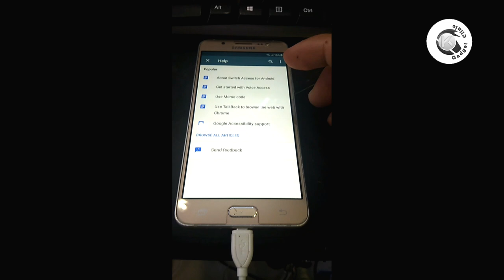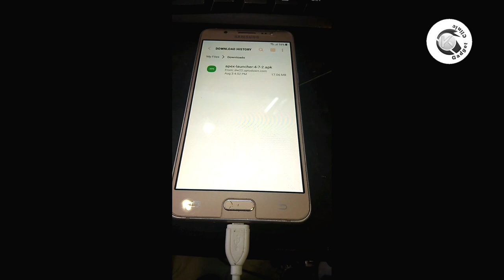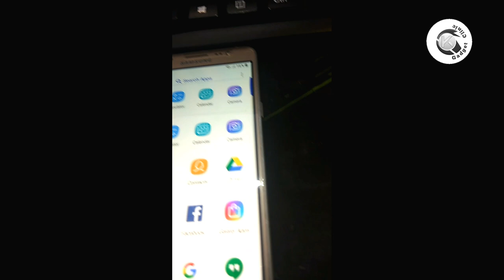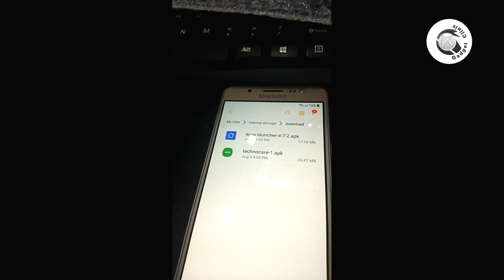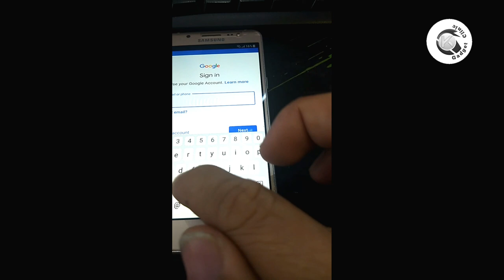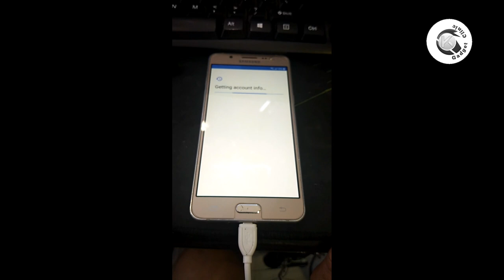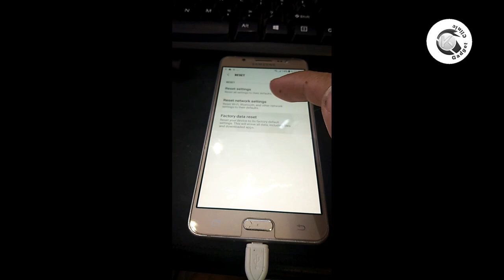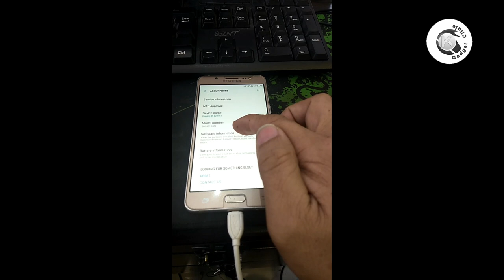samsung j5 2016 frp bypass